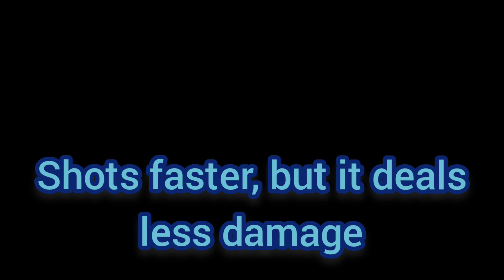hacker copilot active skills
here I show you the 3 active skills of the hacker copilot, check the last one! crash arena turbo stars